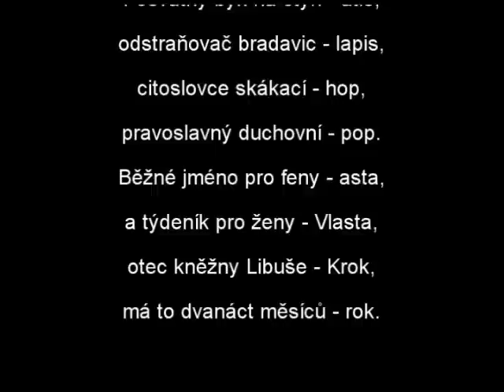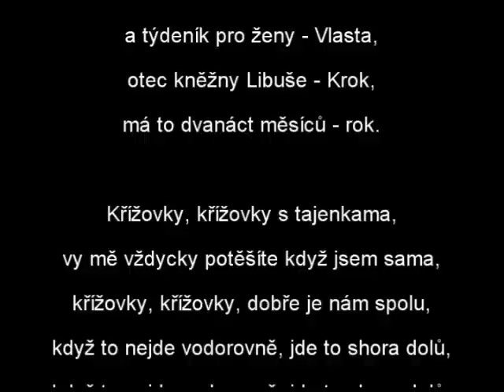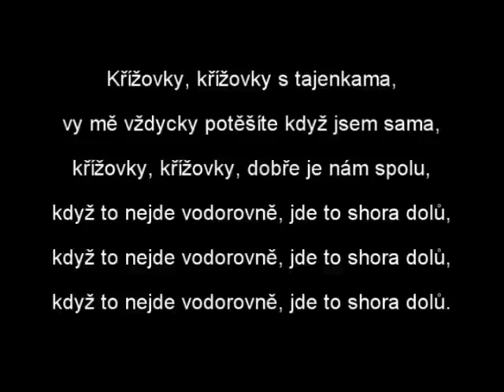Jaroslav Uhlíř, Zdeněk Svěrák - Křížovky